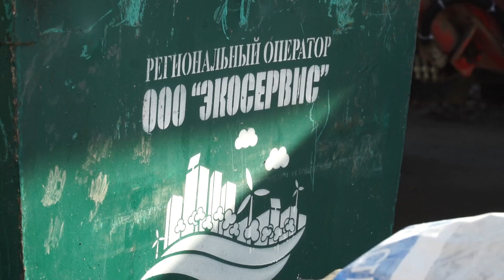Школа ЖКХ (07.02.2023)